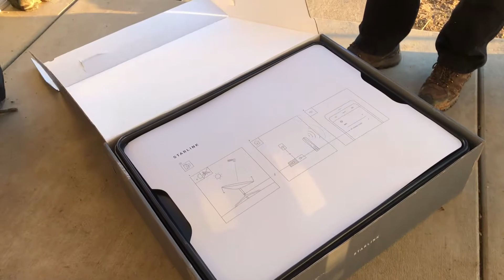The Day of Starlink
It finally happened! WiFi when there was NONE!